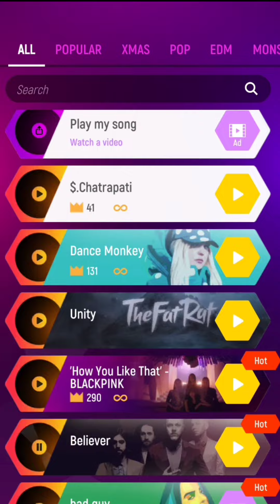Believer Song part-1| Tiles Hop| series#knight4gaming.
Hello everyone I'm back with one another video I have taken some break for finding something interesting that will blow up everyone's mind and finally i get something for you guys i.e. Tiles Hop the best game with background favourite songs so enjoy this and don't forget to subscribe my channel.

†*** THANKING YOU.